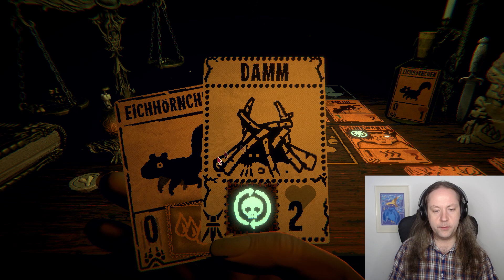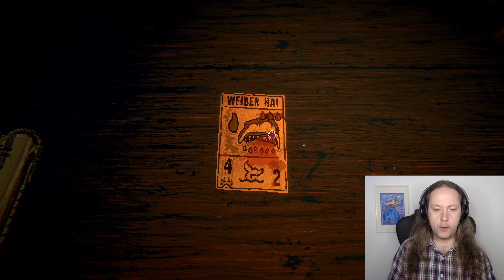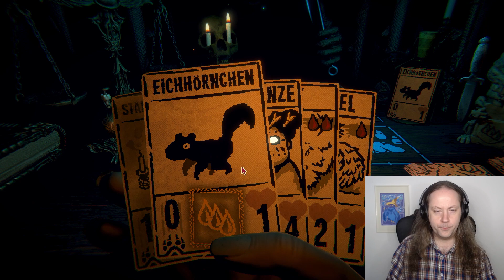Inscryption, Part 08: Das übermächtige Eichhörnchen-Totem und die Pilzkundler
🎨 Gefällt euch Dianas Kunst? Folgt ihr auf Instagram

⏱️ Timecodes ⏱️

00:00:00 - Kleiner Rundgang durch die Hütte
00:00:37 - Auswahl einer Karte
00:02:24 - Besuch bei der Holzschnitzerin
00:03:33 - Kampf gegen den Unbekannten
00:07:52 - Auswahl einer Karte
00:08:30 - Auswahl von Gegenständen aus einem Rucksack
00:09:06 - Kampf gegen den Unbekannten
00:12:38 - Auswahl einer Karte
00:12:59 - Besuch bei der Holzschnitzerin
00:14:03 - Kampf gegen den Unbekannten
00:16:36 - Auswahl einer Karte
00:17:36 - Treffen mit den Pilzkundlern
00:19:10 - Kampf gegen den Angler, 1. Phase
00:21:32 - Kampf gegen den Angler, 2. Phase
00:23:34 - Auswahl einer seltenen Karte
00:24:22 - Übergang zur Schneegrenze